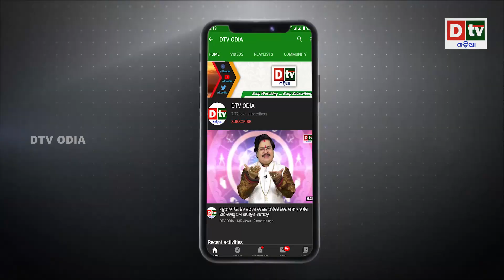ଯୁବକଙ୍କ ଉନ୍ମତ କାଣ୍ଡ, ଜାଳିଦେଲେ ହାଇୱା ଟ୍ରକ | Odia news live updates